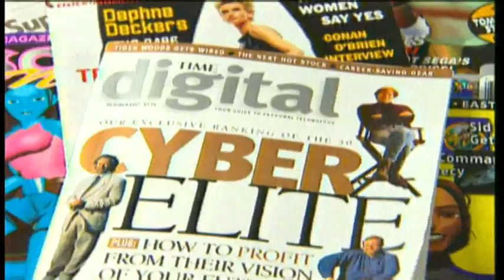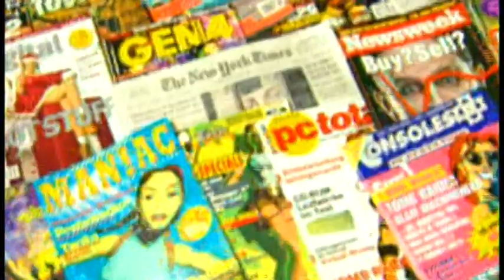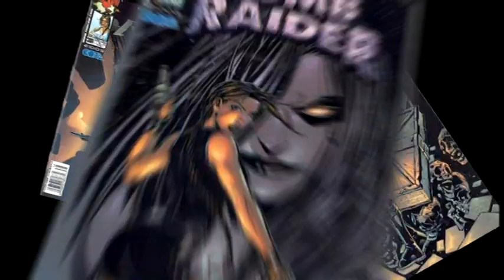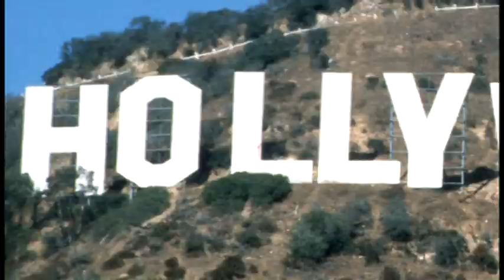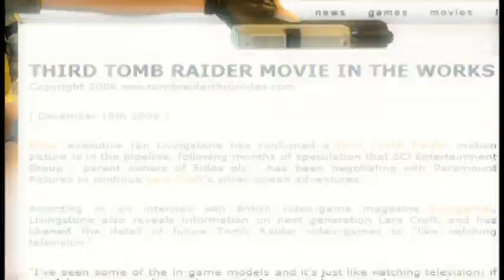4. Gametap TR Documentary - Pop Goes Tomb Raider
This is the fourth part of Gametap's Tomb Raider Anniversary Documentary released on the site and on the collector's edition of Tomb Raider Anniversary. Sadly since their redesign of their site they no longer have this video.

This part is called "Pop Goes Tomb Raider" and it focuses on the merchandise available for the Tomb Raider series.

The video itself is awesome, and it features a set of amazing interviews with the people behind the games. The documentary is narrated by someone we all know very well, Keeley Hawes, the current voice of Lara Croft.